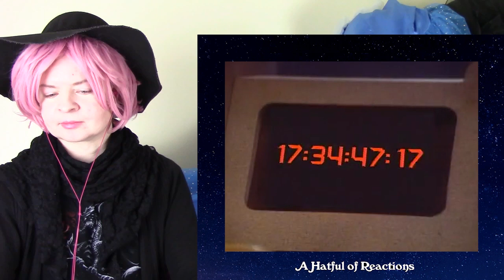Twilight Zone (80s) 3x16 "The Cold Equations" Reaction